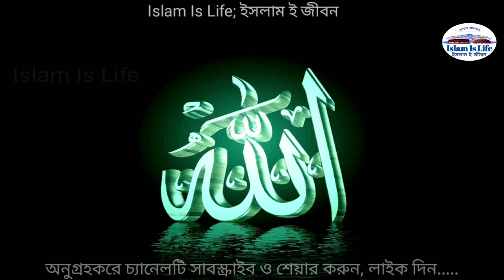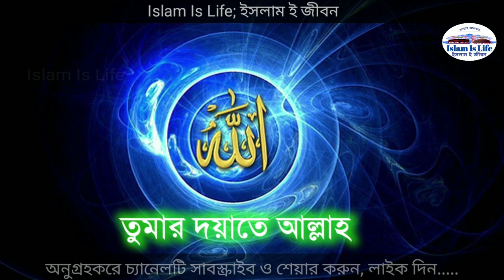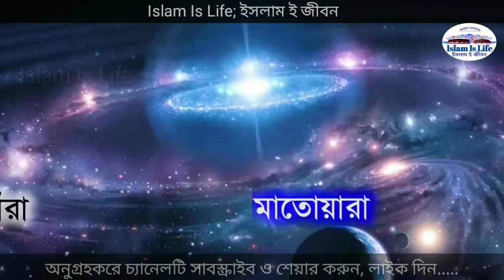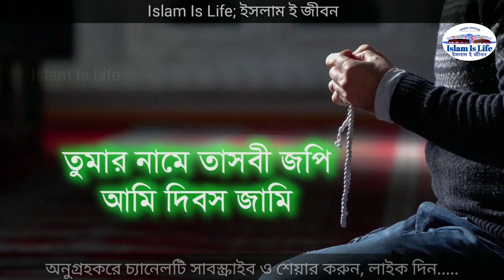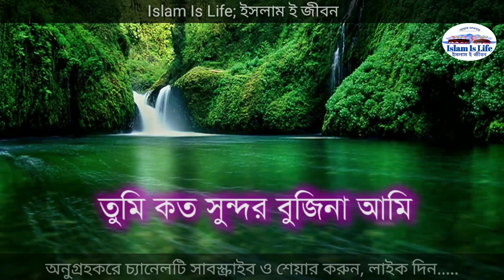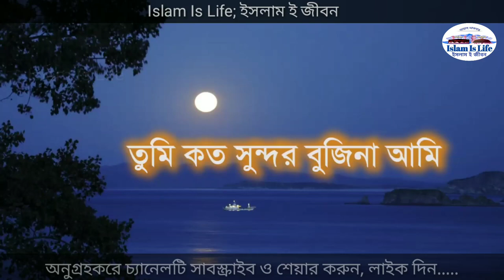ও... আল্লাহ্। ও... রহমান। তুমি কত সুন্দর বুঝিনা আমি। সুমধুর কন্ঠে ইসলামিক গজল